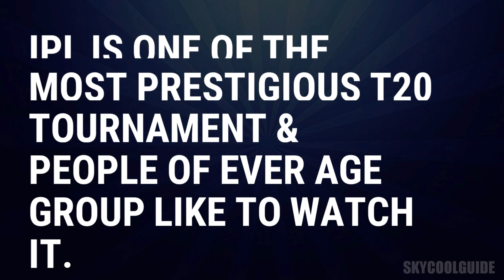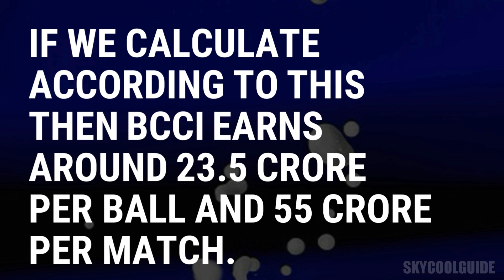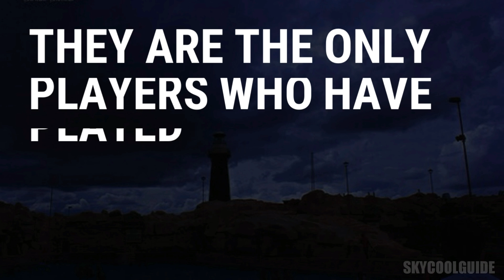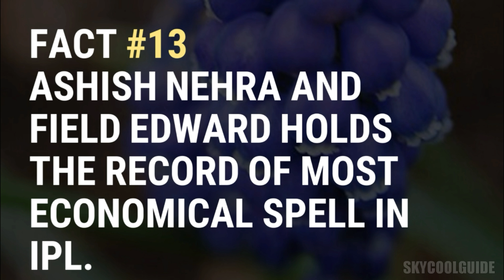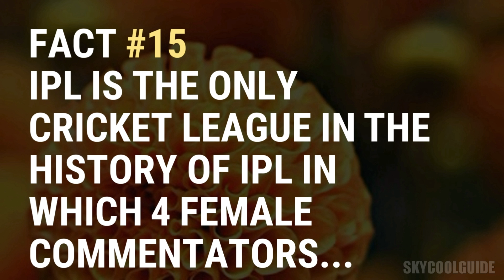IPL 2019 : Amazing Facts about IPL | Indian Premier League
Indian Premier League is one of the most prestigious T20 cricket tournament of the world, player from all major Cricket playing nations play in this league and it was liked by people of all age groups from.
So in this video we have compiled list of unknown interesting facts about IPL that you may not know.

Are We Connected Here? Follow me Now!